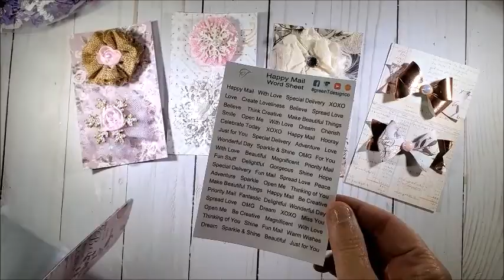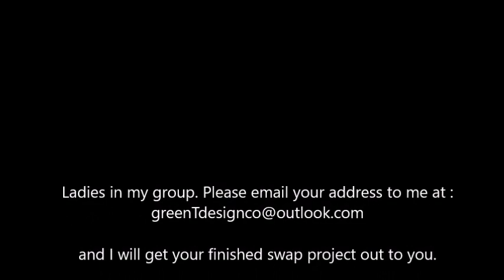Happy Mail Swap Hosted by: Scrapdaworld - My finished project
I was lucky enough to be selected to be in my first Scrapdaworld Swap last month, the Happy Mail Swap. BUT, I got sick with pneumonia before the due date. I really wanted to do my best work and I just couldn't get everything done. So I sent in a Swap that I wasn't happy with. They all are so talented and did such a beautiful job!!

Please check out their work and the original swap video on Tmika's channel Scrapdaworld.